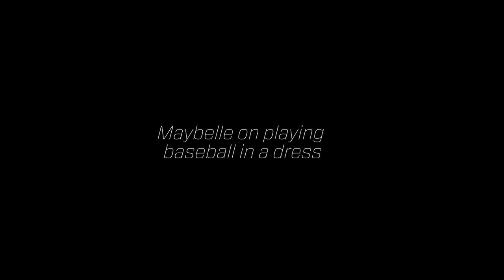Maybelle Blair – Interview Outtakes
Outtakes of 1940s professional baseball star and former Northrop Corporation manager Maybelle Blair from an interview with Northrop Grumman in April of 2018.